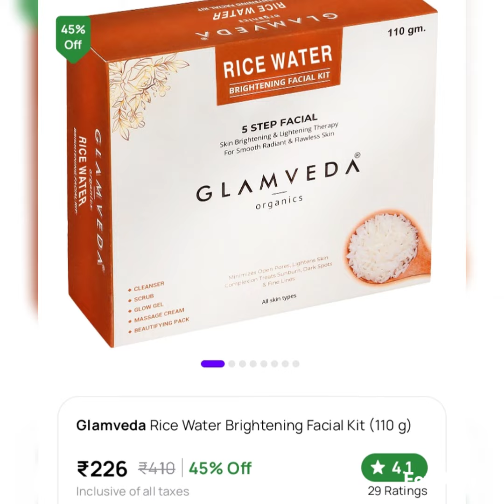# Affordable good quality facial kits from Purple app.